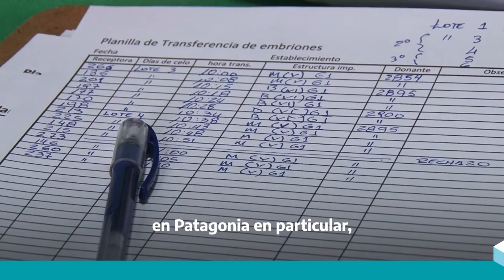Ovinos: reproducir la buena genética.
Maximizar la producción de individuos de alto valor genético a través del uso de una tecnología de reproducción avanzada.

Tecnología, investigación y extensión agropecuaria.
Agro en toda su amplitud